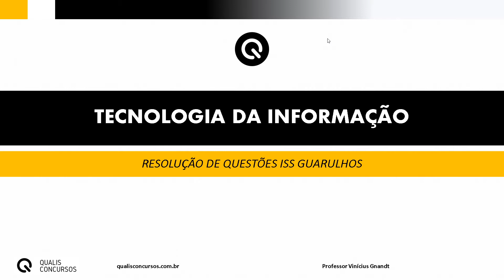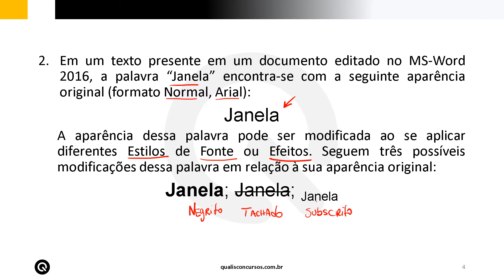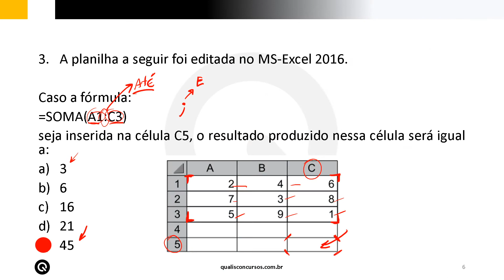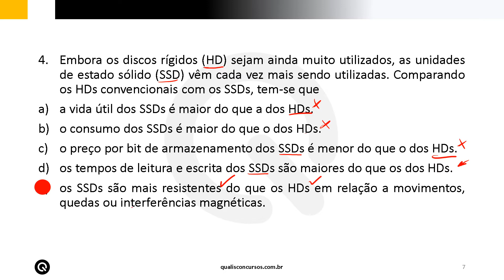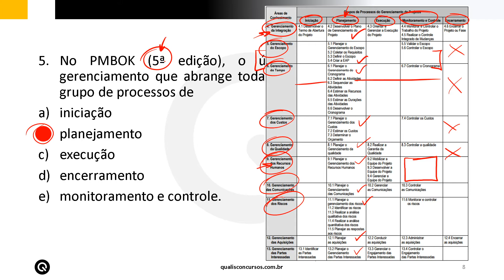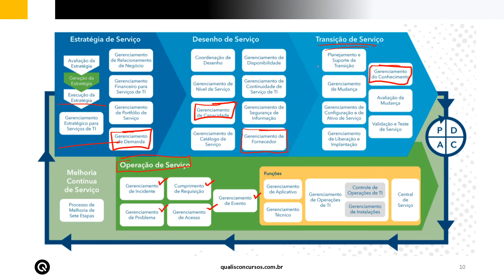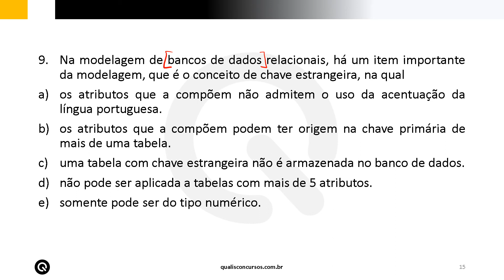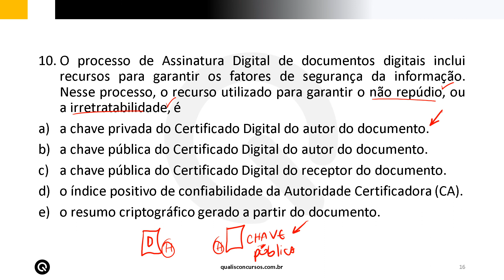Fiscos Municipais: ISS Guarulhos - Profº Vinícius Gnandt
Nesse evento ao vivo, o Prof. Vinícius Gnandt irá resolver as 10 questões aplicadas em Informática no ISS de Guarulhos.

Prova aplicada em 2019, pela Vunesp.